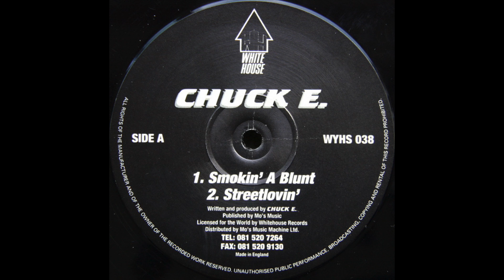Chuck E. - Smokin' A Blunt (1994)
Label: White House Records – WYHS 038
Format: Vinyl, 12", EP
Country: UK
Released: 1994